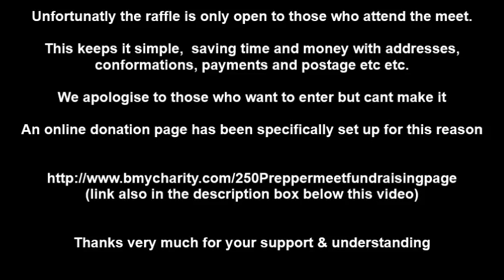250 Prepper Meet Help for Heroes Raffle Info